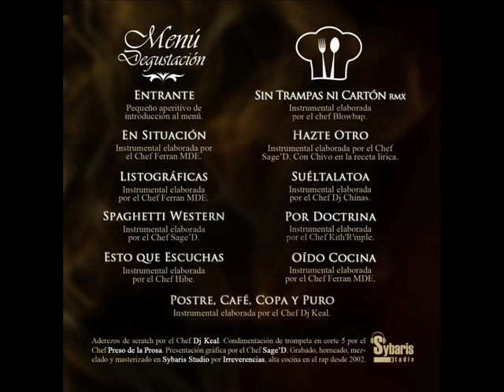Irreverencias - 08 - Sueltalatoa [Prod. Dj Chinas] (Oído cocina - La mixtape) (2012).wmv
Irreverencias, el grupo natural de Badalona formado por Sage'D, Apse y Dj Keal, presentan coincidiendo con su décimo aniversario como grupo un menú degustación de 11 tracks en formato mixtape bajo el título "Oído Cocina" como aperitivo al trabajo que están elaborando.